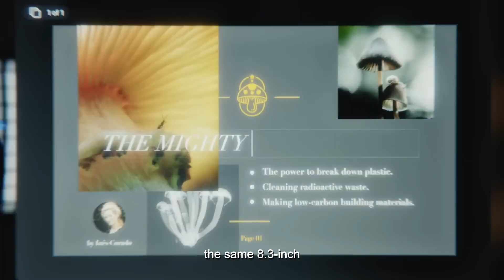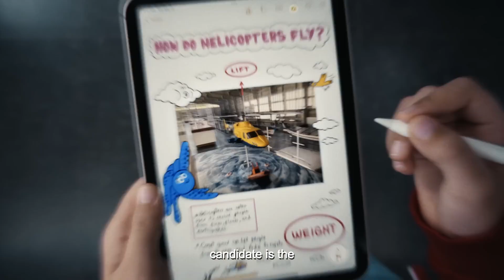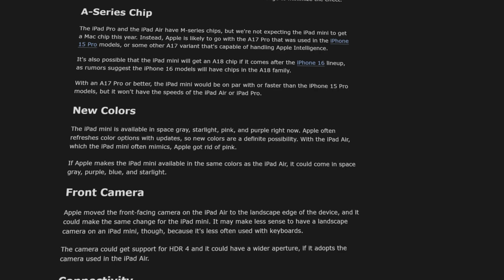iPad mini 7: Everything you need to know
Curious about the iPad mini 7? Discover everything you need to know with the latest leaks, rumors, specs, and features in this comprehensive overview of the highly anticipated tablet!

Product Links:
iPad mini 6
iPad 10